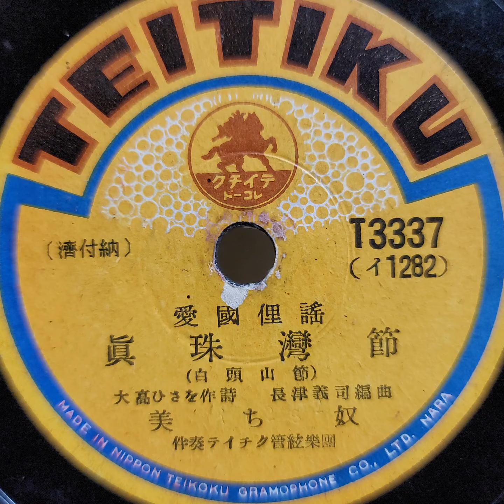美ち奴 ♪眞珠灣節♪ 1942年 . HMV Model No 127 Gramophone